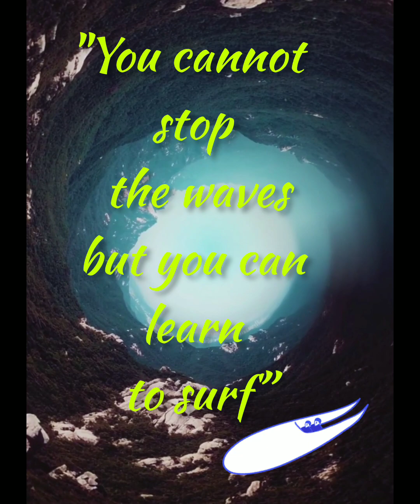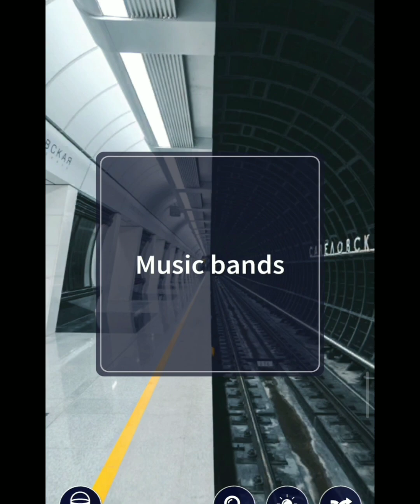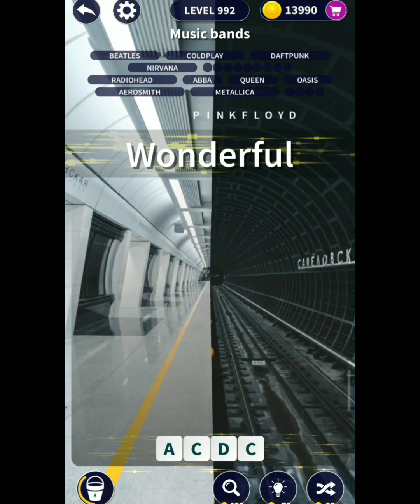“It's äLL aBoût wHerë yÖuR miNd'S àT🤗"nàSâ iSiP länG láHäT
👉“It's all about where your mind's at.”
by:Kelly Slater

👉"Sliding a wave removes our brains out of the ordinary and slips us into the extra ordinary of being there now. No more worries about mortgages or strife of being poor or rich. When you enter the domain of an ocean cylinder, that moment, those split seconds belong to the Zen part of just being. Period."